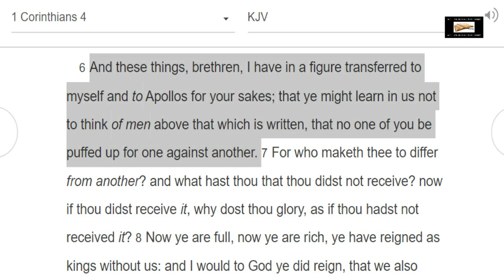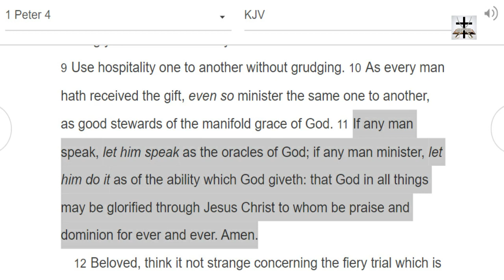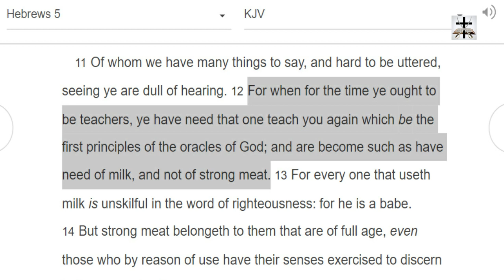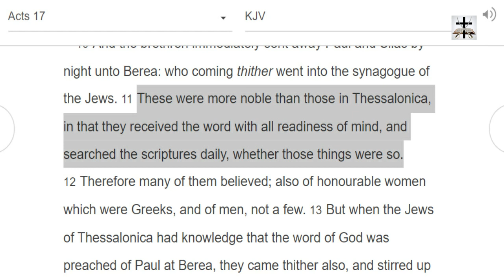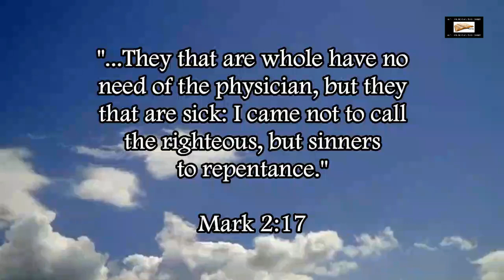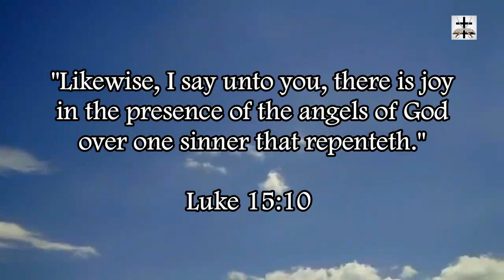Scripture Over Catholic-Heathen Traditions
1 Peter 4:11 (KJV) – “If any man speak, let him speak as the oracles of God; if any man minister, let him do it as of the ability which God giveth: that God in all things may be glorified through Jesus Christ, to whom be praise and dominion for ever and ever. Amen.”